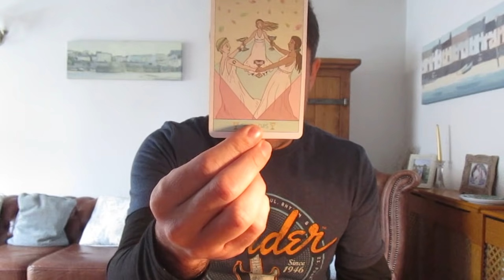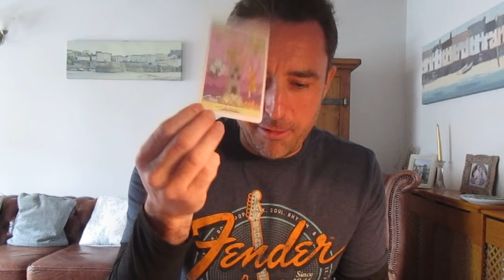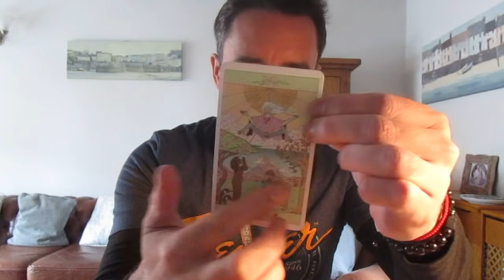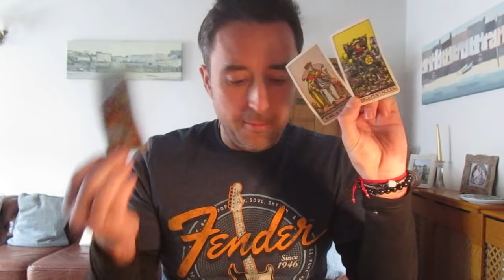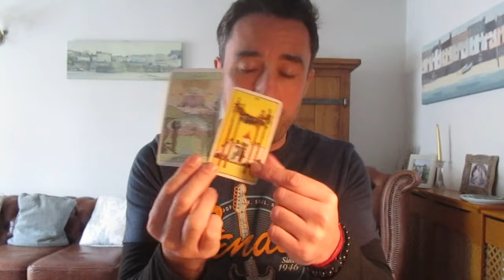Taurus May 31st-6th June 2021 **A DECISION TO MAKE ABOUT LOVE**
Extended Vimeo reading

Monday  -       Aries/Taurus/Gemini
Tuesday -       Cancer/Leo/Virgo
Wednesday -  Libra/Scorpio/Sagittarius
Thursday -      Capricorn/Aquarius/Pisces
Friday -            Divine Masculine/Divine Feminine

** Private Readings **

Recorded

20 minute private reading              $40 USD (£30 GBP)

30 minute Zoom                            $65   USD (£55 GBP)
60 minute Zoom                            $100 USD (£77 GBP)

Please note for Zoom readings, times will be arranged around UK time.

**PLEASE NOTE MISSED APPOINTMENTS WILL BE CHARGED THE FULL AMOUNT. 24 HOURS NOTICE REQUIRED TO ALTER APPOINTMENTS**

xx